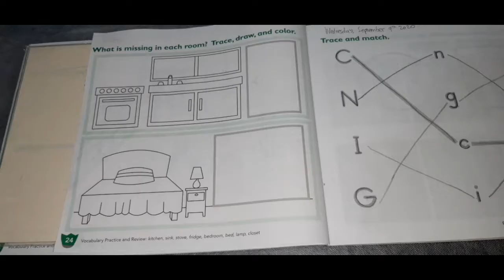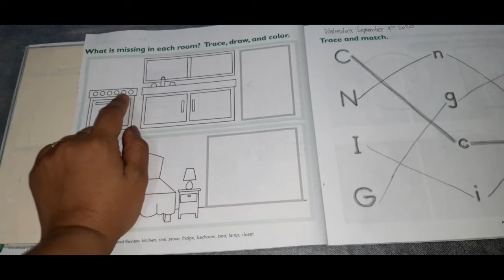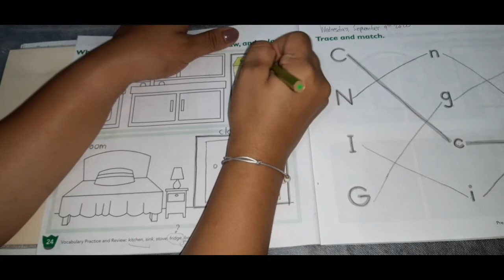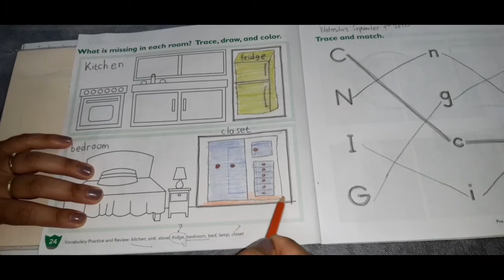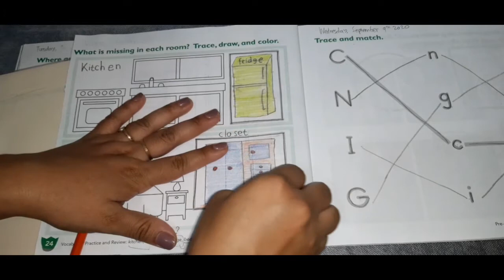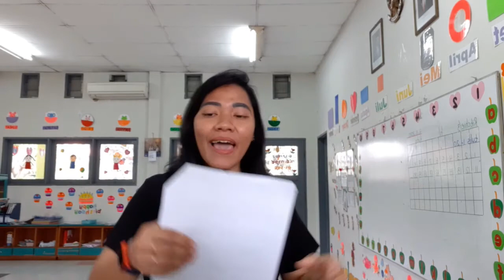WORKBOOK BIG FUN 3 LEVEL 3 PAGE 24